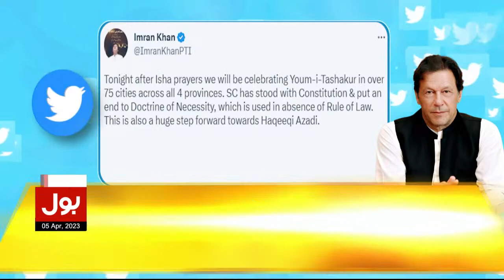Imran Khan Big Announcement | Supreme Court Big Verdict | Breaking News